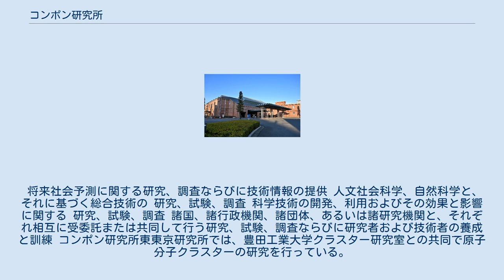コンポン研究所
株式会社コンポン研究所（コンポンけんきゅうじょ、Genesis Research Institute, Inc.）は、トヨタグループのシンクタンクである。
将来社会予測に関する調査・研究を主な事業としている。
「もの事の本質をつねに根本から考える」こと、「人類の発展や地球環境の保全という視点から、目の 前の単眼的な目的や収益のためだけではなく、科学技術をもっと大きく根本的に見直」すことを目的として掲げている。
本社所在地は愛知県名古屋市西区則武新町四丁目1番35号のトヨタ産業技術記念館内。
 コンポン研究所は、事業内容として以下の4つを掲げている。
 将来社会予測に関する研究、調査ならびに技術情報の提供 人文社会科学、自然科学と、それに基づく総合技術の 研究、試験、調査 科学技術の開発、利用およびその効果と影響に関する 研究、試験、調査 諸国、諸行政機関、諸団体、あるいは諸研究機関と、それぞれ相互に受委託または共同して行う研究、試験、調査ならびに研究者および技術者の養成と訓練 コンポン研究所東東京研究所では、豊田工業大学クラスター研究室との共同で原子分子クラスターの研究を行っている。